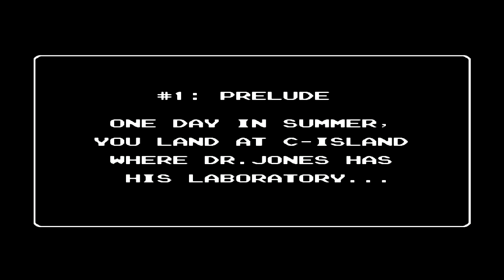Let's Play StarTropics - Part 1 - Uncle's Missing!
Audio's out of synch; hopefully I have that fixed for the second vid.